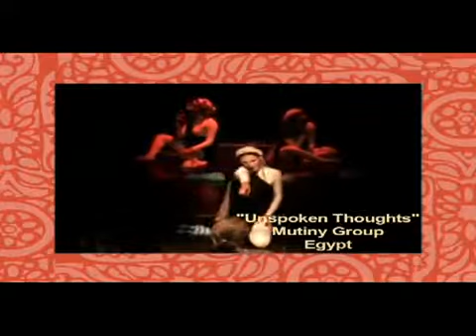Dancing on the Edge Festival 2009 Trailer